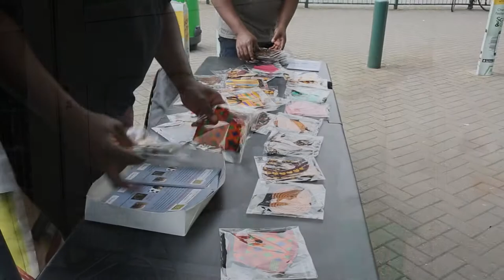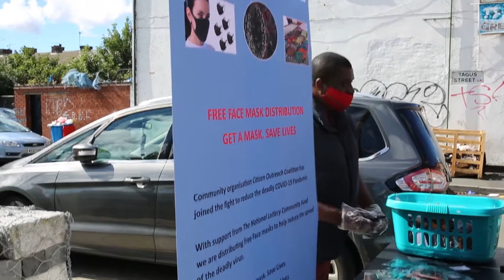Free Face mask distribution Liverpool. A citizen Outreach Project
With a grant from The National Lottery Community Fund, Liverpool based charity Citizen Outreach Coalition has been distributing hundreds of free washable face masks. The World Health Organisation recommends people wear face masks outdoors to help prevent the spread of the deadly COVID-19 virus. Washable masks are handy, reusable and help those who can least afford to buy disposable masks. Our thanks to Lottery players for making this happen.